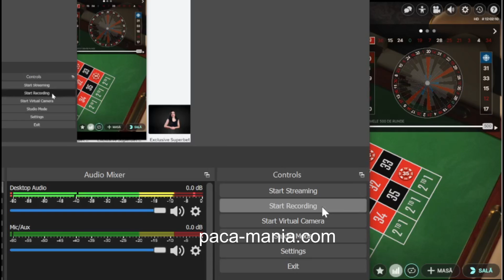Bucharest Auto Roulette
Casinouri RO in prima postare